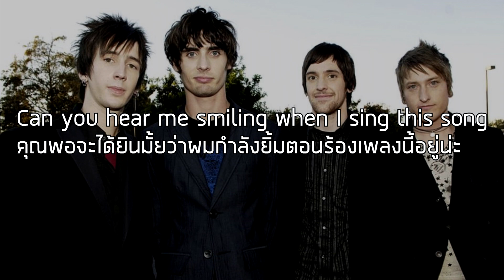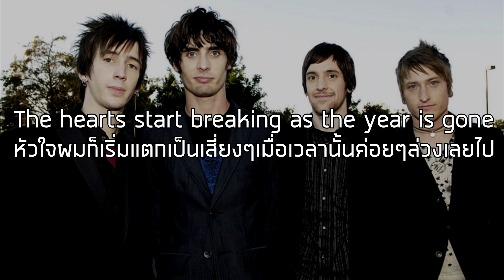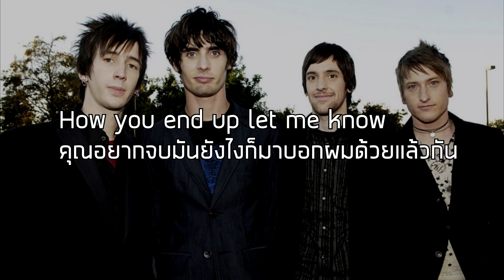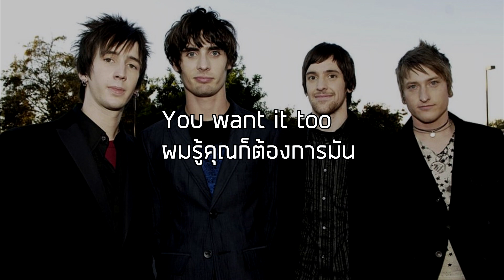[แปลเพลง]The Last Song-The All-American Rejects